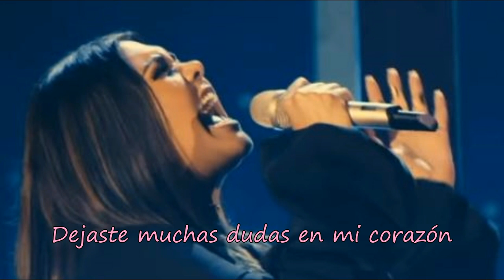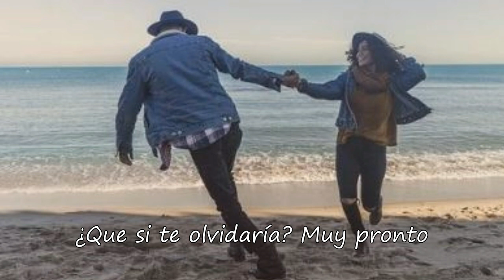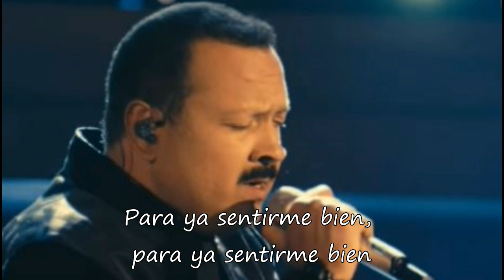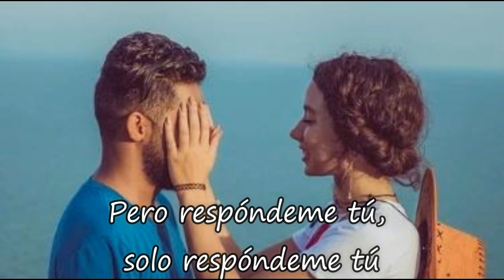Respóndeme Tú Yuridia Feat Pepe Aguilar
Respóndeme Tú (Primera Fila)

¿Que cuánto me querías?
Que mucho.
¿Que cuándo acabaría?
Que nunca.
¿Que si me dejarías?
Y decías que no.

¿Que si me cambiarías?
Por nadie.
¿Que si me cuidarías?
Siempre.
Amaba preguntarte,
hasta que tu voz desapareció.

Pero me acostumbré a escucharte
y a creer todo de tus labios.
Dejaste muchas dudas en mi corazón;
me las pregunto y las contesto también yo.

¿Que cuándo dejaré de amarte?
Nunca.
¿Que cómo voy a superarte?
No sé.
¿Qué ganó con este coraje?
Nada.
¿Por qué cuesta olvidarte?
Pues porque te amé.
¿Dónde voy para reencontrarte?
Dime.
¿Cuánto falta aproximadamente
para ya sentirme bien?
Yo siento que años luz.

Dame la cara y contéstame
de una buena vez,
pero respóndeme tú.

¿Que si te olvidaría?
Muy pronto.
¿Y si te dolería?
Que mucho.
Amaba preguntarte,
escucharte y creérmelo.
Y desde que te fuiste
me pregunto y me contesto yo.

Nunca.
No sé.
Nada.

Dime.

Nada.

Dime.

pero respóndeme tú,
sólo respóndeme tú.

Music video by Yuridia performing Respóndeme Tú (Primera Fila) (En Vivo). (C) 2017 Sony Music Entertainment México, S.A. de C.V.
Categoría
Música
La música de este video
Más información
Escucha música sin anuncios con YouTube Premium
Canción
Artista
Yuridia feat. Pepe Aguilar
SME (en representación de RCA Records Label); LatinAutor - SonyATV, UNIAO BRASILEIRA DE EDITORAS DE MUSICA - UBEM, LatinAutor, Sony ATV Publishing, BMI - Broadcast Music Inc. y 3 sociedades de derechos musicales

Este video se realizo con el único fin de entretener, no soy dueño de la música

Imagenes Canvas, pixabay, reutilizadas